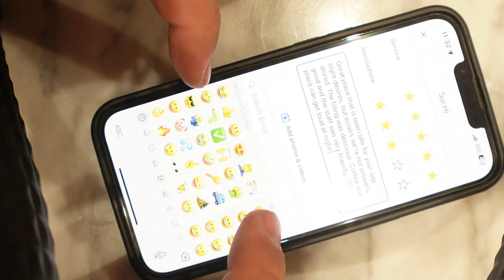The Most Expensive vs The Cheapest Food In New Orleans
Vlog #2 Eating through the pain as I don't want to regret not having certain dishes when I get back home.

0:00 Intro
0:44 Late night dessert
2:40 Eating pains
3:13 Mr. B's Bistro
4:30 Cafe Du Mont
5:51 Why isn't this guy famous?
7:33 Walking around the outskirts of NOLA
9:00 Cochon Restaurant
9:41 Review of Cochon & Outro

Filmed this video on this
Camera Battery
SD Card
Bendy Tripod
ND Filter
Car Mount
Phone Car Mount Adapter